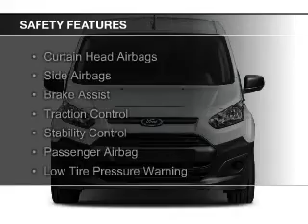2016 Ford Transit Connect - Enfield CT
Phone:
Year: 2016
Make: Ford
Model: Transit Connect
Trim: XL
Engine: 2.5 liter inline 4 cylinder 16 valve
Transmission: 6-Speed Automatic
Color: Dark Blue
Mileage: 10
Address:
65 HAZARD AVE